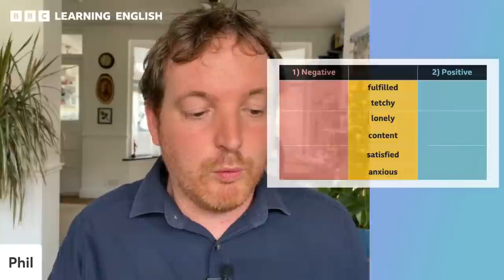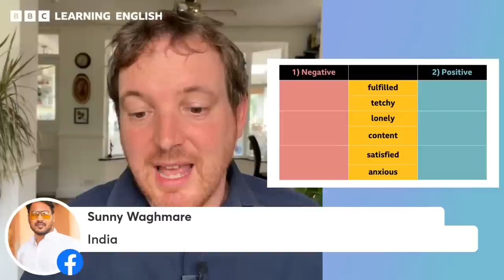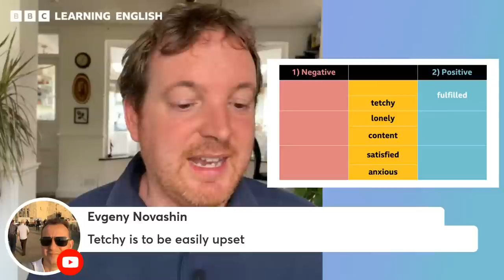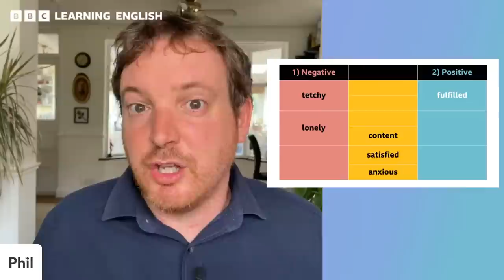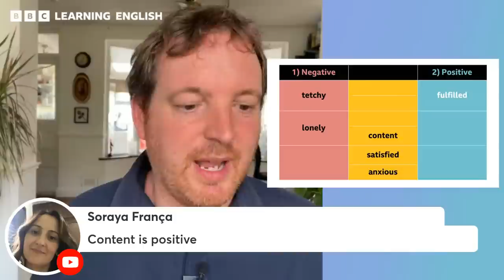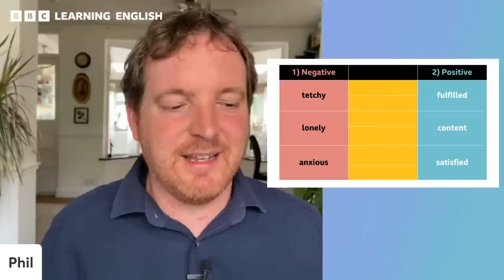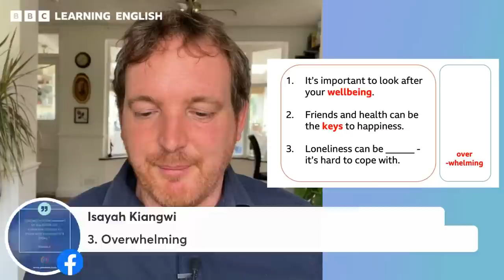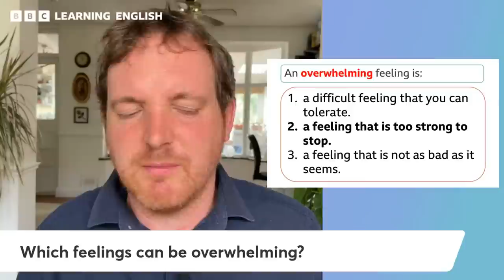Vocabulary Class: feelings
Improve your English vocabulary with teacher Phil in Vocabulary Live! Learn real English words and phrases and practise using them in English sentences. 👨🏻‍🏫 📚 This week Phil looked at some vocabulary to talk about feelings.  🥲😟😫😭😀  Watch the recording here! 👇

Improve your English vocabulary with our FREE live lessons. The next class is on Monday 22 September at 13:30 UK time - join us then!